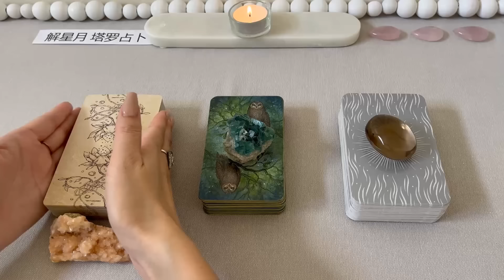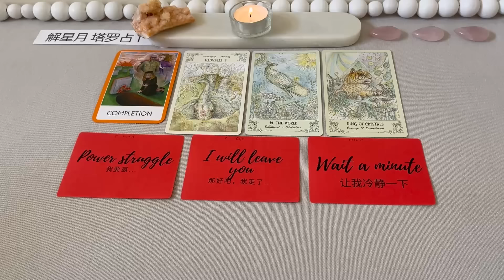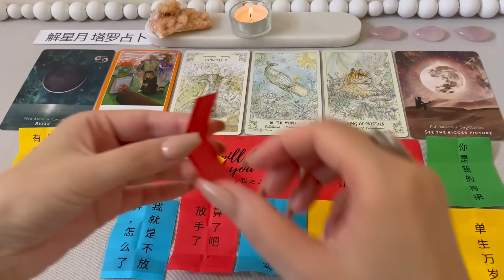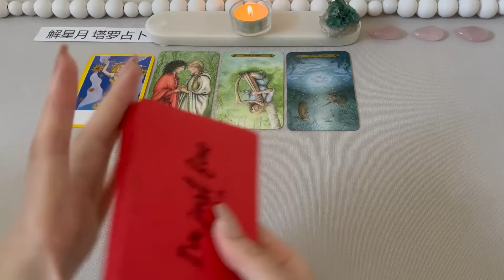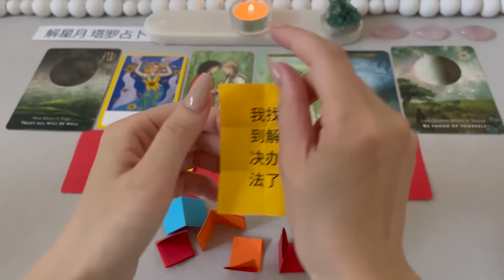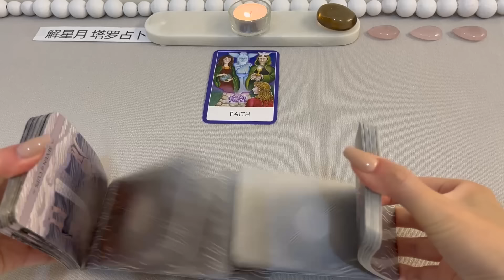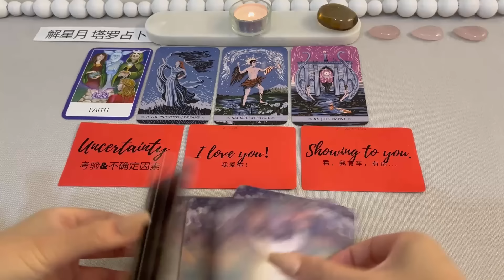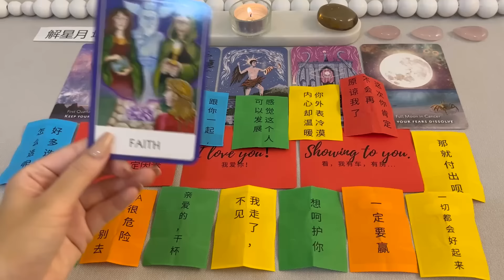📝Ta的内心话~【大字卡】【小字卡】喜欢你的情话，害怕受伤的恐惧～塔罗占卜（感情关系）💖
你好，欢迎你来到解星月塔罗占卜频道。

📒Ta的内心话~

今天跟往期一样，提前收集了你们的能量信息，把它们分在了3个不同的牌组当中。

如果你对2组以上牌组能量有连结感，可以多选，因为你/妳可能在2组牌的信息中，找到与你有缘的讯息。

如果能量无法跟你对应，不需要强行代入，选取跟你有对应的信息，对你有帮助的内容就OK了。

大众占卜，请放松心情，以最积极，最感恩的心态，连接宇宙的能量吧！

我做频道的初衷，是希望可以连接宇宙的能量，给你宇宙的提示信息：支持你、指引你；

并且，在你前进的道路上，给你更多宇宙的关爱和祝福！

你的点赞👍、订阅🔔、留言📝，是对解星月塔罗占卜的最大鼓励和支持。

P.S.
大家可以加我的微信或IG，每周六会在朋友圈发放更多的占卜读牌。
并且我会在我频道的订阅里，抽取一个幸运观众，免费，赠送给TA一次私占机会。

你的捐赠，能支持这个频道更好的前进，非常感谢你的捐赠，感恩有你！😇

本期塔罗占卜，时间节点如下：

0:00 选牌
5:21 第一组（鱼眼石）
41:15 第二组（绿萤石）
1:19:02 第三组（灰水晶）

请记住，你是唯一可以掌控你命运的人。根据你当时抽取塔罗牌、神域卡的能量，这个塔罗占卜只是用来给你一些提示信息。
万事都在变化中！

~境随心转~
~大众占卜，集体能量信息~
~请勿搬运视屏内容，感恩~你好，欢迎你来到解星月塔罗占卜频道。